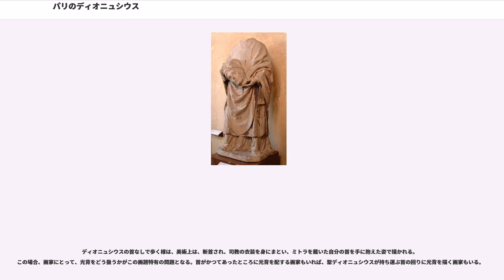パリのディオニュシウス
パリのディオニュシウス（Dionysius, ? - 250年頃）あるいはパリの聖ディオニジオは、キリスト教の殉教者で、カトリック教会で聖人。3世紀のパリの司教で、250年頃に殉教したとされる。フランスの守護聖人として、また十四救難聖人（）の一人として知られる。ディオニュシウスという名は、「ディオニューソスの召使」という意味である。現在ではフランス語、英語で“Denis”と表記され、日本語では聖ドニ、サン・ドニと呼ばれることが多い。フランスの都市サン＝ドニの名前の由来である。

トゥールのグレゴリウスの言によれば、ディオニュシウスはパリジ族の司教で、剣で首を切られて殉教したという。
彼の人生と迫害とに触れた最初の文書『聖ディオニュシウス、ルスティクスおよびエレウテリスの受難』（Passio SS. Dionysii Rustici et Eleutherii）は、600年頃に成立したものである。本書は誤って詩人のヴェナンティウス・フォルトゥナトゥスの作とされてきたもので、伝説集的なものであるが、その記述によればディオニュシウスは3世紀、ガリアを改宗させるためイタリアから送り出されたものと思われ、ファビアヌス教皇の指示のもと送り出された「ガリアへの伝道者」のひとりであるともされる。これは、デキウス帝の迫害によって、ルテティア（パリの古名）のキリスト教徒の小集団が解散した後のことであった。ディオニュシウスは、不離の同志であり、ともに殉教したルスティクス及びエレウテルスと一緒にセーヌ川のシテ島で暮らした。ローマ時代のパリは、セーヌ川から離れた左岸の高地に位置していた。

ディオニュシウスは、多くの人々を改宗させたために異教の僧侶の怒りを買い、ドルイドの聖地であったと思われるパリ近郊の最も高い丘（現在のモンマルトル）で斬首刑に処せられた。現在のモンマルトルという名は、古いフランス語で「殉教者の山」という意味であり、ディオニュシウスらの殉教にちなんで名づけられたものである。ヤコブス・デ・ウォラギネの『黄金伝説』によると、ディオニュシウスは、首を斬り落とされた後、それを拾い上げ、説教をしながら数キロメートルを歩いたという。彼が説教をやめ本当に死んだ場所には、小さな礼拝所が建てられ、歴代フランス国王が埋葬されるサン＝ドニ大聖堂になった。他の説では、彼の遺体はセーヌ川に投げ込まれ、その夜、彼によって改宗した者達によって収容され埋葬されたという。

ディオニュシウスは、死後まもなく崇拝の対象になった。ディオニュシウス、エレウテルス及びルスティクスの遺体は殉教の地に埋葬され、パリの人々の支援を受けた聖ジュヌヴィエーヴによって、その名を冠したバシリカが創建された。

やがて、ディオニュシウスの名は、フランス軍の鬨（とき）の声（Montjoie Saint-Denis、モンジョワ・サン＝ドニ。『我らの喜びサン＝ドニよ』）に使われるようになった。彼の墓所に奉献された旗（）は、軍旗となり、フランスの国旗となった。754年、フランス出身の教皇ステファヌス3世は、ディオニュシウス崇敬をローマに持ち込み、これによって崇敬はフランス国外にも広がった。彼への崇敬はまもなくヨーロッパ中に広まった。

ディオニュシウスは800年以降各地で祝われていたが、1568年になって教皇ピウス5世によって正式に列聖され、聖人暦に加えられた。ディオニュシウスの祝日は10月9日である。

カトリック教会では、ディオニュシウスは十四救難聖人のひとりとして崇敬されてきた。ディオニュシウスは悪魔憑きや頭痛のときに取り成しを願うと効果があるとされていた。
10月9日は、ディオニュシウスと、その同志で彼とともに殉教し埋葬された司祭ルスティクス、助祭エレウテルスの祝日として伝統的に祝われてきた。

少なくとも9世紀から、ディオニシウス・アレオパギタの伝説とパリのディオニュシウスとはしばしば混同されてきた。814年頃、ルートヴィヒ1世は、ディオニシウス・アレオパギタの著作とされる書物をフランスにもたらし、それ以来、フランスの伝説作家の間では、パリのディオニュシウスは、有名な宣教師でパウロの弟子であったディオニシウスと同一人物であるとするのが一般的となった。聖ディオニュシウスと、ディオニシウス・アレオパギタと、ルートヴィヒ1世がフランスに持ち込んだディオニシウス作とされる書物の実際の作者である偽ディオニシウス・ア...